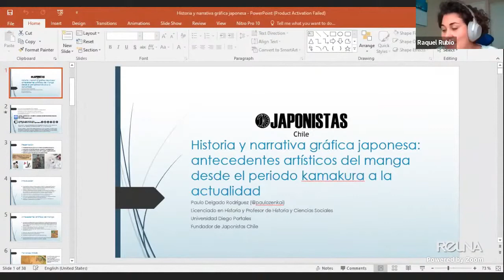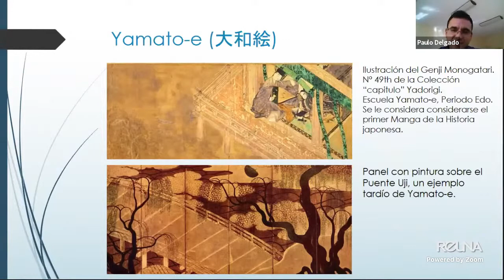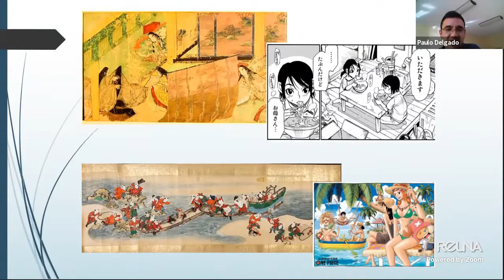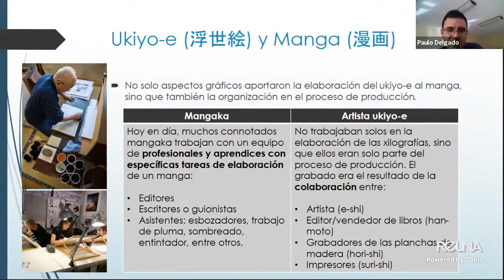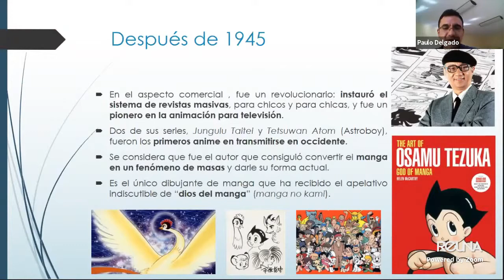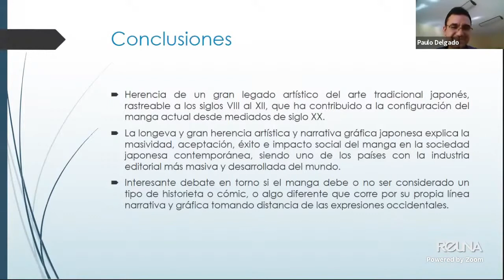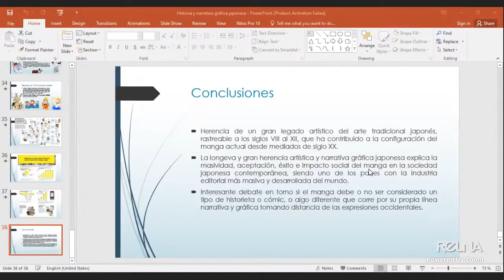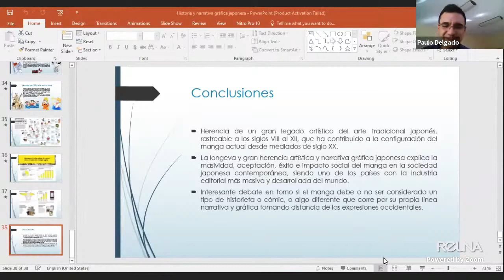"HISTORIA Y NARRATIVA GRÁFICA JAPONESA: ANTECEDENTES ARTÍSTICOS DEL MANGA" | USACH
El Historiador, Profesor de Historia y fundador de Japonistas Chile, Paulo Delgado (@paulozenkai), participó, junto con otros académicos e invitados, en la conmemoración del 25° aniversario de las relaciones entre la Universidad de Santiago de Chile (USACH) y Japón, titulado "Un viaje virtual hacia la cultura japonesa", realizado los días 23 y 24 de marzo de 2021.

Para la ocasión, presentó una charla titulada "Historia y narrativa gráfica japonesa: antecedentes artísticos del manga desde el periodo Kamakura a la actualidad", en al que realizó una revisión histórica de algunos de los primeros antecedentes artísticos del manga, de los siglos XII al XVII de la historia del Japón, que posteriormente se convirtieron en antecedentes técnicos y estilísticos de lo que sería el manga a finales del siglo XIX y su posterior conversión desde mediados del siglo XX en lo que conocemos hoy en día como manga. La revisión histórica termina con la situación actual del manga en Japón y a nivel mundial.